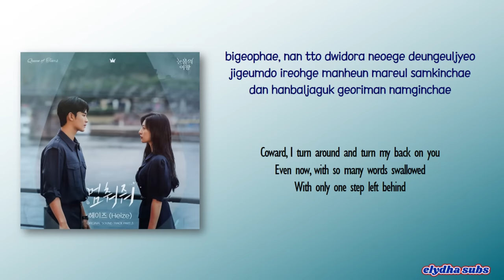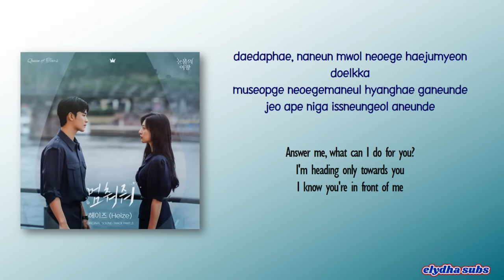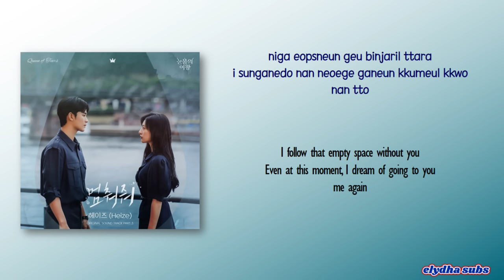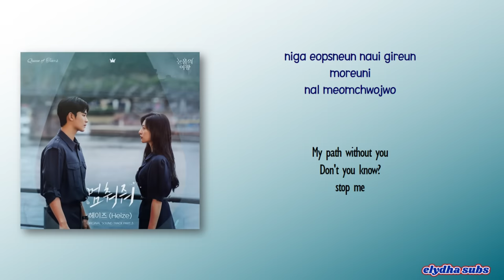Heize – Hold Me Back (멈춰줘) [Queen of Tears OST Part 3] [Rom|Eng Lyric]